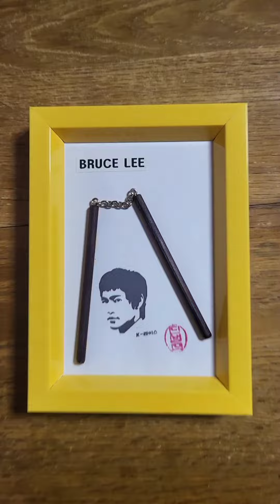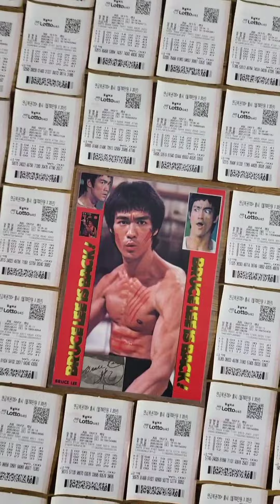BruceLee.이소룡.NO.105